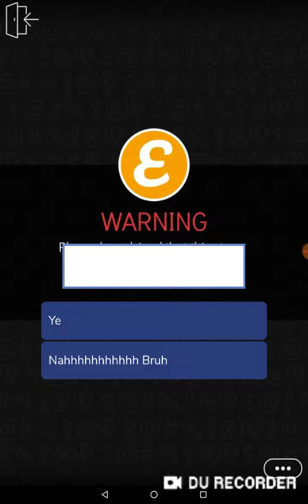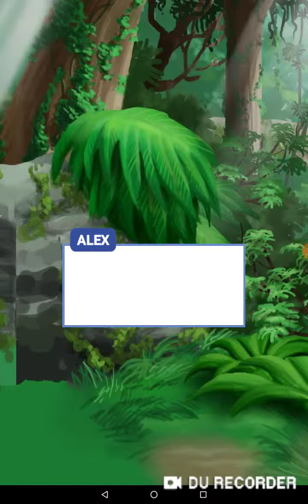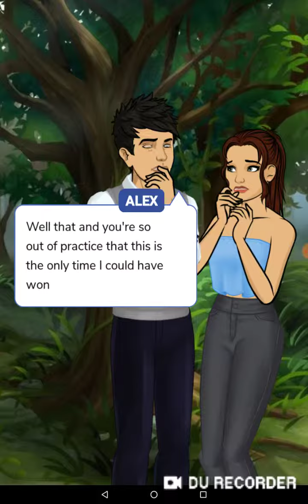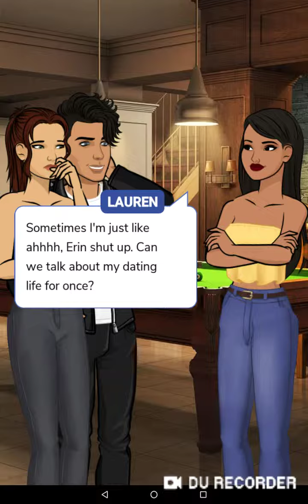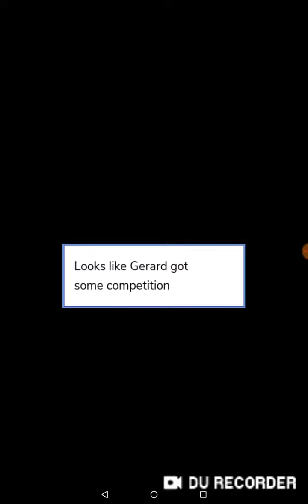Episode - Loners ep18